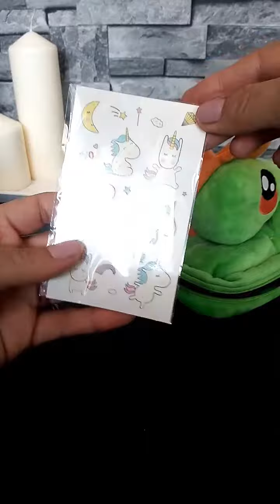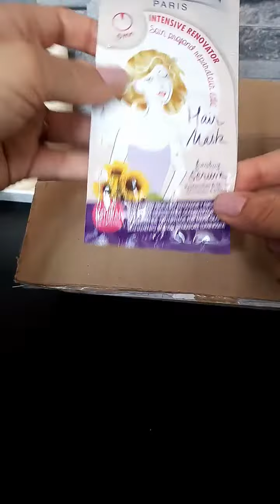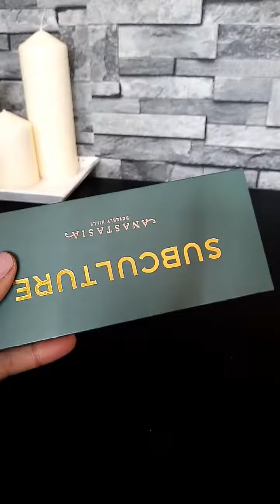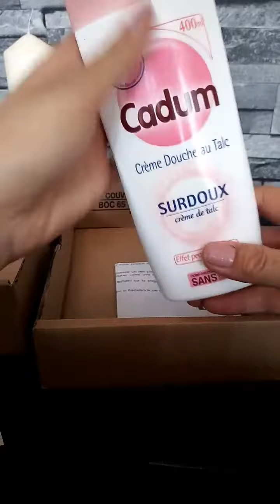jeux concours 😍 présentation test produit échantillon gratuit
bonjour à tous je vous présente aujourd'hui les deux concours que j'ai gagné sur deux compte sur Instagram réception aussi d'un cadeau d'une amie youtubeuse je vous présente le test produit que j'ai reçu de la marque Cadum et des échantillons gratuits merci d'avoir regardé la vidéo j'espère que ça vous a plu n'hésitez pas à vous abonner sur ma chaîne Youtube mon compte Instagram et mon compte Facebook vous allez pas être déçu 😍😍💖💖💖💖💖💖💖💖💖💖💖excellente journée à vous

le compte Instagram et sa chaîne Youtube  de mon amie Gaëlle qui m'a gentiment envoyé un colis surprise 😉

Je vous mets le lien du compte Instagram de  la  magnifique palette du concours  que j'ai reçu aller faire un petit tour sur son compte Instagram il est juste magnifique a des produits top 👌👌😍😍

les concours que j'ai gardé sur Instagram je vous mets le lien de son compte 👍👍👍😘😘